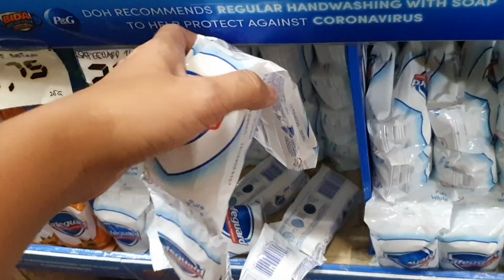Salamat sa kabutihan po | Ayuda galing ibang bansa | thank you Mam Eva and Mam Kristine.